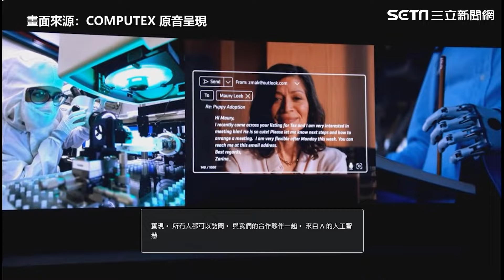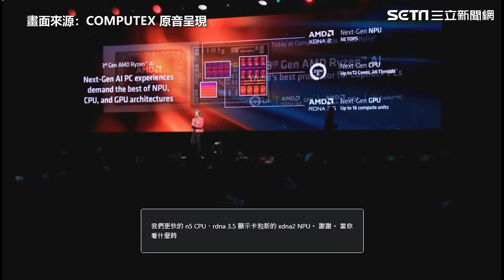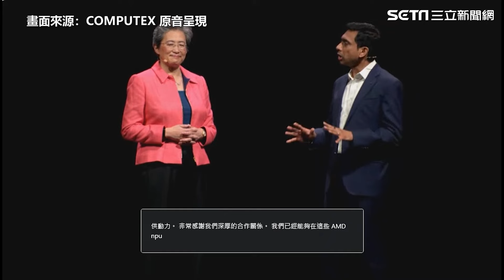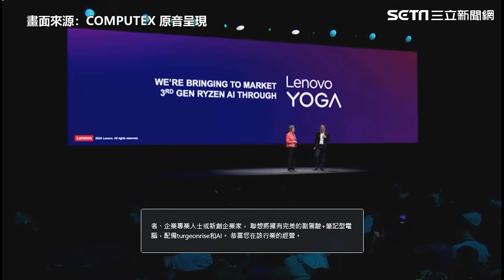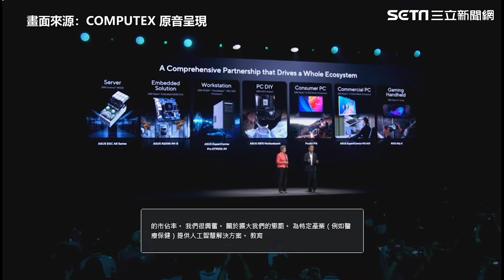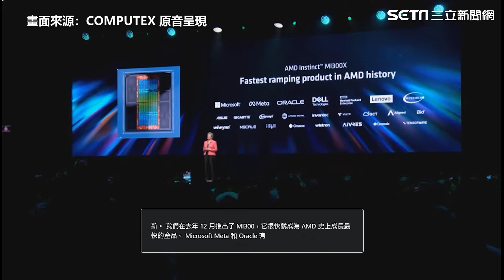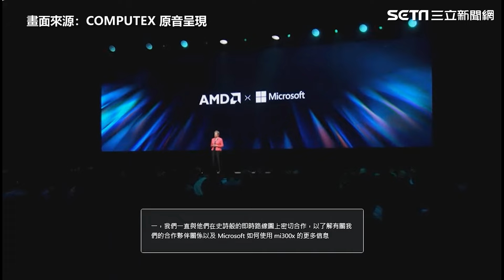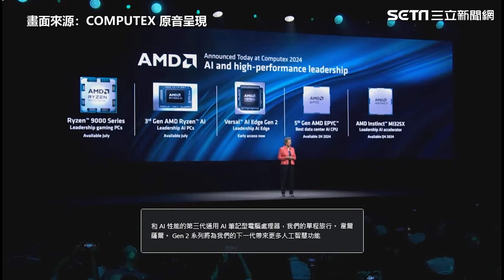【翻譯字幕】超微執行長蘇姿丰全程演講 談突破AI與高效能運算極限｜94要賺錢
＊全程由chrome即時翻譯字幕提供字幕，如有錯誤請再多多包涵